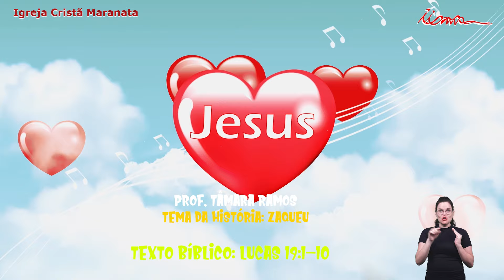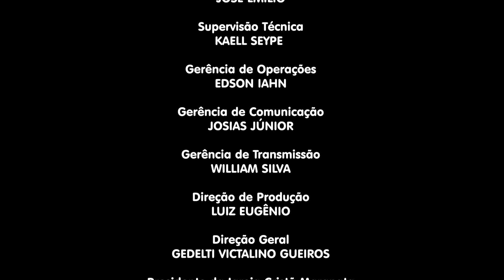12/11/2024 - Pequenas Histórias Bíblicas - Tema: Zaqueu - Igreja Cristã Maranata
LEI DE DIREITOS AUTORAIS, LEI Nº 9.610/98:
"CANAL OFICIAL"

Programa Pequenas Histórias Bíblicas da Igreja Cristã Maranata.